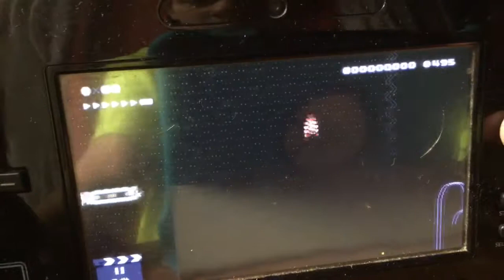Sleepover with Lego creeper213219 and m o t d s. Fun.